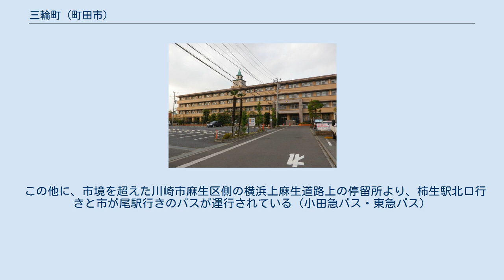三輪町 (町田市)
日本 」 東京都 」 町田市 」 三輪町 (町田市) 三輪町（みわまち）は、東京都町田市の地名。
 町田市の東端にあたる。
北は町田市能ヶ谷、東は神奈川県川崎市麻生区上麻生、下麻生、西は三輪緑山、川崎市麻生区岡上、南は神奈川県横浜市青葉区緑山、奈良町、鴨志田町、寺家町と接している。
東・南・西の三方を神奈川県に囲まれ、北側の能ヶ谷と接している部分はわずか数百mと、飛地のようになっている。
 住宅地の地価は、2014年（平成26年）1月1日の公示地価によれば、三輪町字三号223番14外の地点で14万3000円/m2となっている。
 三輪町及び三輪緑山は川崎MA（市外局番：044）に属するため、川崎市と市内通話扱いとなる。
相模原MAに属する町田市内への通話は県内市外通話となる。
 沢谷戸自然公園の裏あたりには、かつて沢山城という城があったと伝わる。
三輪城ともいう。
北条氏照が豊臣秀吉の小田原征伐に備え、沢山城の兵糧米を小田原に移送するよう指示したという書簡が残っている。
江戸時代より上三輪、下三輪の2つの集落が存在した。
 椙山神社の笠をかぶせたような形が奈良県の三輪山に似ているから、という説がある。
 2018年（平成30年）1月1日現在の世帯数と人口は以下の通りである。
 小田急電鉄小田原線の鶴川駅もしくは柿生駅が最寄駅である。
 小田急バス・神奈川中央交通（神奈中）により、以下の路線が運行されている。
 この他に、市境を超えた川崎市麻生区側の横浜上麻生道路上の停留所より、柿生駅北口行きと市が尾駅行きのバスが運行されている（小田急バス・東急バス）